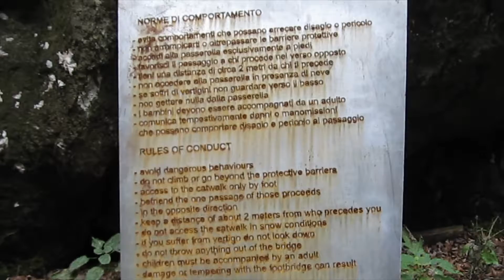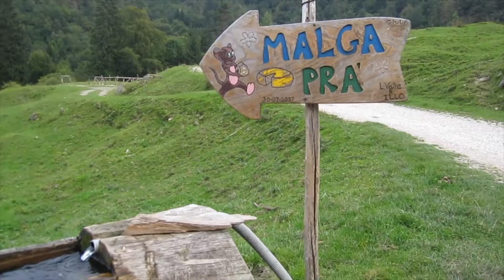Glass bridge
වීදුර‍ැ පාලම කඩා වැටේ‍ද ඉතාලි යේ තවත් ලස්සනන ප්‍රදේශයක්